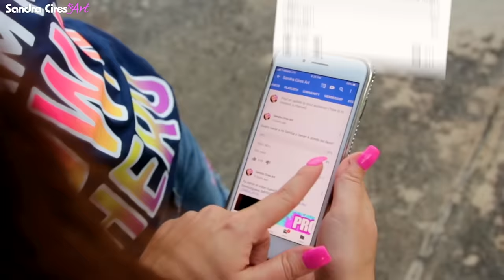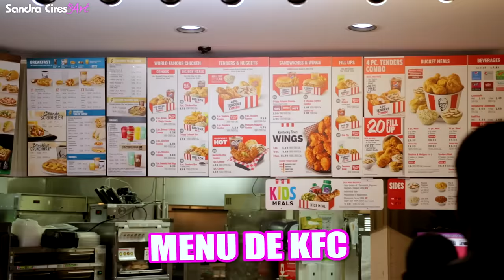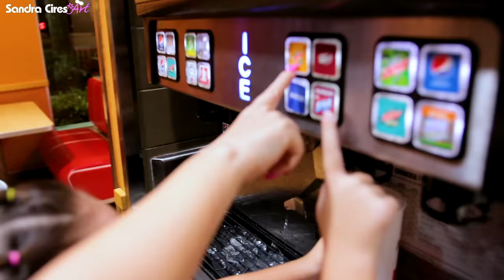😱 PROBANDO por PRIMERA VEZ el Menú de KFC 😜 Con mi Familia en Estados Unidos 🔥 Sandra Cires Art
Hoy vamos con mi familia a probar por primera vez el menú de KFC.
Les estuve preguntando KFC vs Taco Bell y la mayoría de ustedes votaron por KFC!
Comenta si en tu país existe esta cadena de comida rápida y si has comido alguna vez allí, cuál es tu menu favorito :)
A mí lo que más me gustó fueron las Papas Fritas y lo más raro fué el Pan con sabor a espaguetis jajaja

LIKE a este video si quieres que sigamos probando lugares nuevos de comida y comenta cuál!